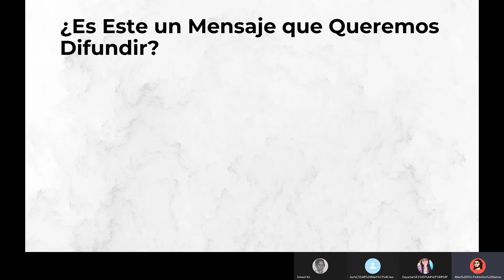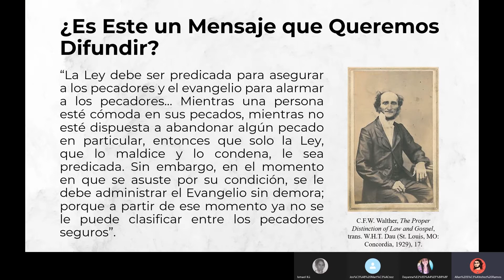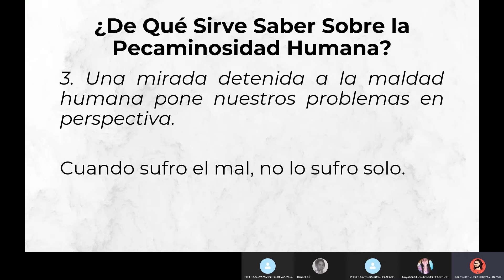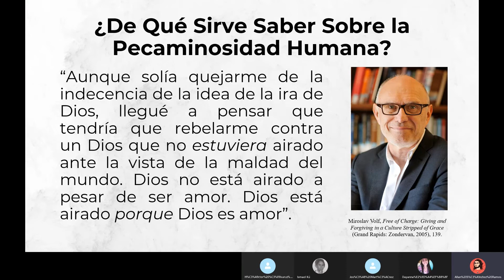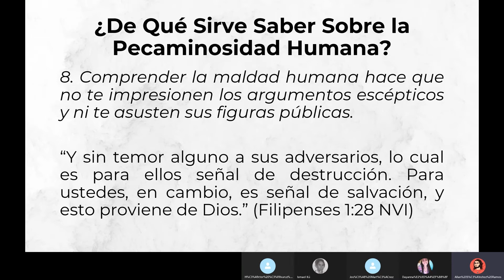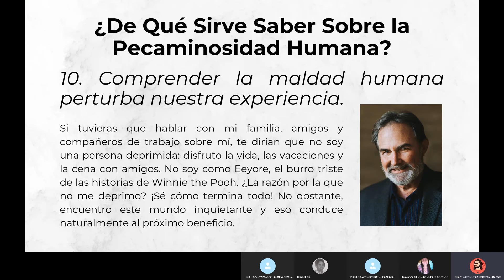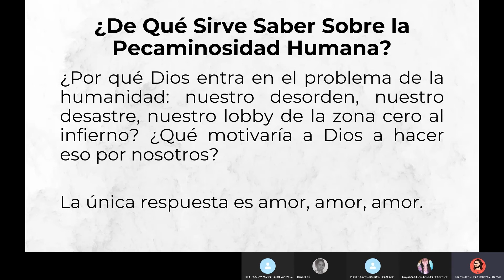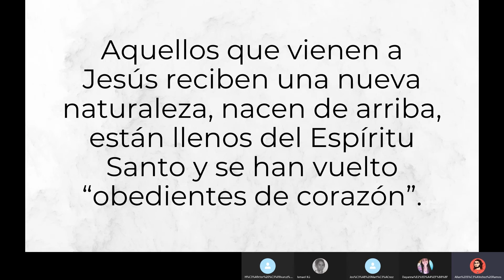[2/2] ¿No hay Personas Buenas? | ¿Por Qué Dios Permite el Mal? | Allan Sánchez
Después de dar una conferencia sobre la maldad humana, un estudiante se acercó y preguntó tímidamente: “¿Es este un mensaje que realmente queremos difundir?”